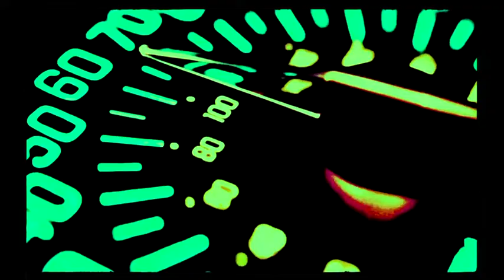INEVITABLE by kass rose gold